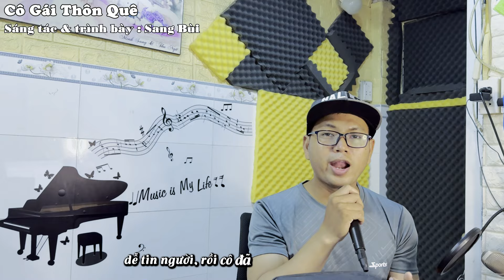Cô Gái Thôn Quê | st. Sang Bùi | phận nữ nhi thôn quê lỡ sa ngã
BÀI HÁT : CÔ GÁI THÔN QUÊ
SÁNG TÁC : SANG BÙI
HOÀ ÂM & THU ÂM : SANG BÙI
+ MONG MỌI NGƯỜI ỦNG HỘ KÊNH CỦA MÌNH ĐƯỢC 100.000SUB, MÌNH XIN CẢM ƠN NHIỀU !